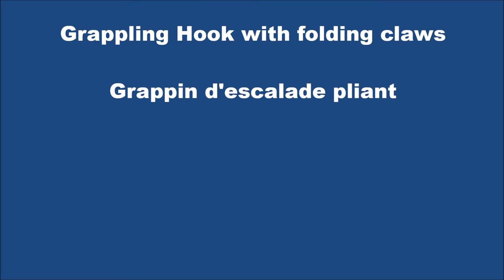Urbex - Test of Grappling Hook with folding Claws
Urbex - Test of Grappling Hook with folding claws. Test d'un grappin d'escalade pliant.